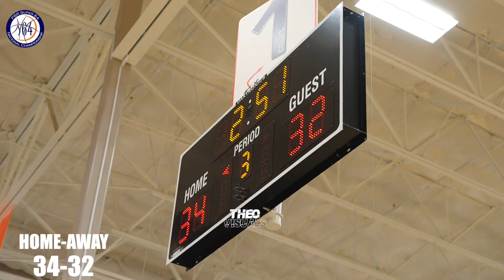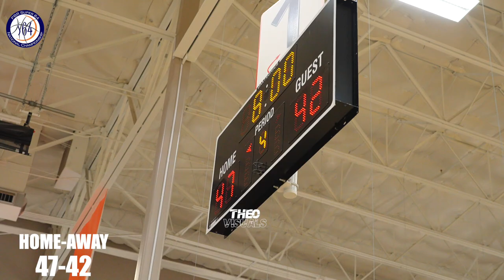3SSB Teams Kylie Marshall vs Leonna Sneed Samantha Wagner Team Lex 17u vs SA Finest 2023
(Blue) Team Lex 17u 3SSB
#1 Jalynn Bristol
#3 jerzie Bryant.
#5 savannah catalon
#11 tristen taylor
#21 Taylor haggis
#22 Kyle marshall
#24 Addyson brown
#25 shadasia brackens
#33 zeryhia-lee aokuso
#42 mckinna brackens

(White) SA Finest Cee Lou
#1 Sahvani sancho
#2 Leona sneed
#3 ja"shell johnson
#10 rian forestier
#11 Samantha wagner
#12 aysia proctor
#21 Vivian iwuchukwu
#22 jade clack
#25 aver aaron
#33 Layla Conley